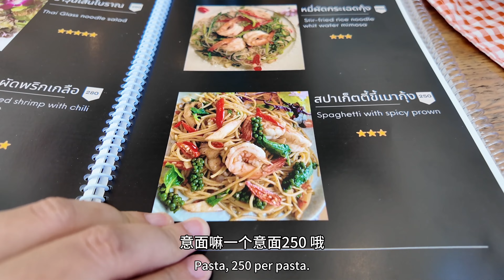好吃好看拍照好，2024清迈必去好店推荐